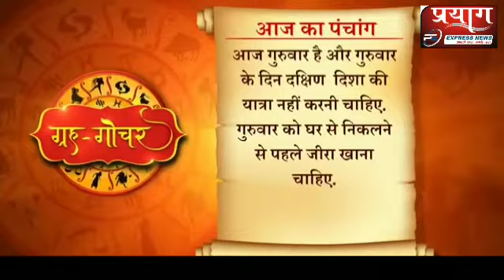आज का पंचांग